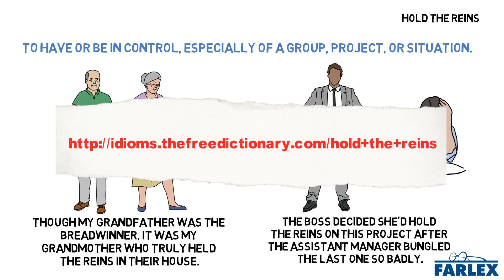hold the reins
To have or be in control, especially of a group, project, or situation. Though my grandfather was the breadwinner, it was my grandmother who truly held the reins in their house. The boss decided she'd hold the reins on this project after the assistant manager bungled the last one so badly.